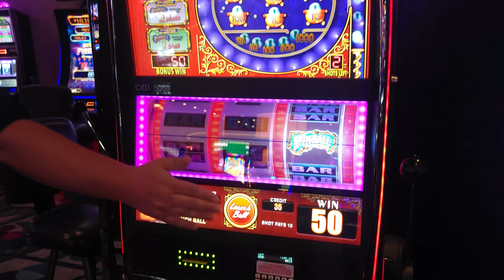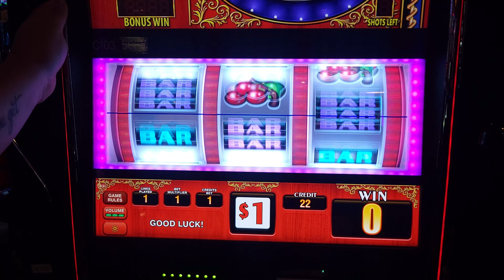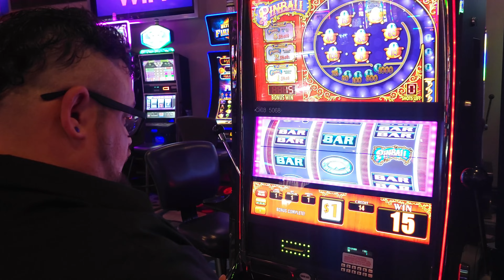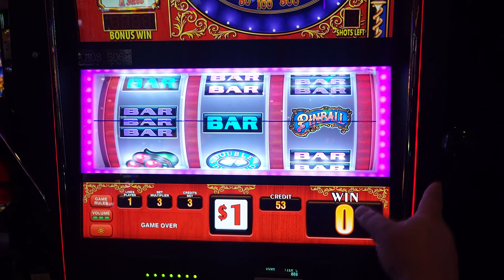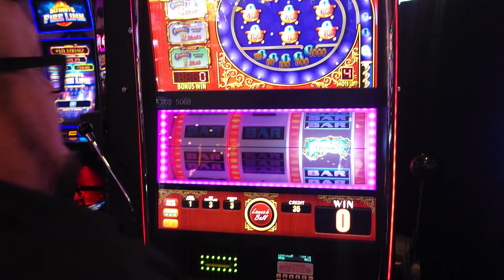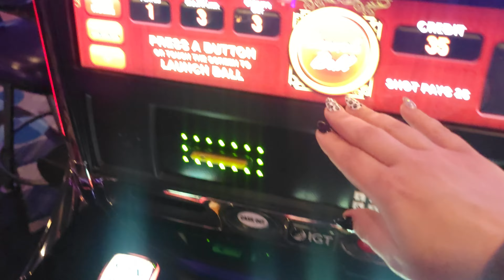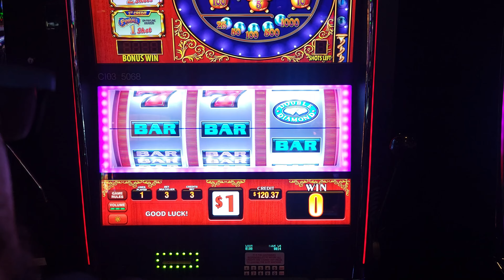PINBALL WITH $30 TO OUR NAME WE HIT PINBALL 3X AGAIN!!!